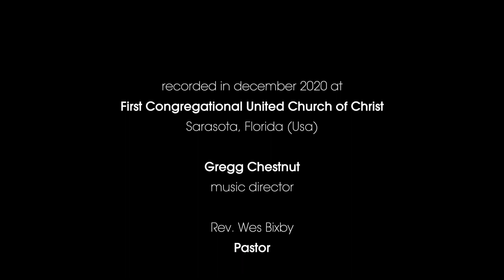Que sera, sera - Giuseppina Ciarla - Voice and Harp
🎶🎉🎉🎉 🎶 Waiting for 2021, a song a day to accompany you until the end of 2020. The countdown continues, -2 days to 2021. 🎶🎉🎉🎉 🎶

My arrangement of “Que sera, sera”.  My personal homage to the one and only Doris Day.  I hope that this 2021, whatever will be, will be… will be a healing year for us all, filled with peace, awareness and love towards each other and mother earth.

Thank you so much for taking the time to listen to this performance from my concert for the Italian Institute of culture in Istanbul aired on December 22, 2020 and organized by Violipiano Music.

liking, sharing and leaving comments.

Best wishes for a luminous year ahead to each and every one of you!